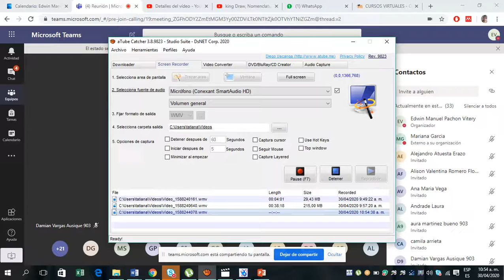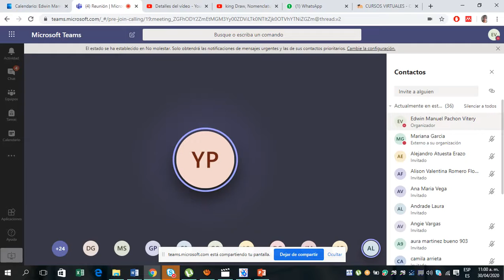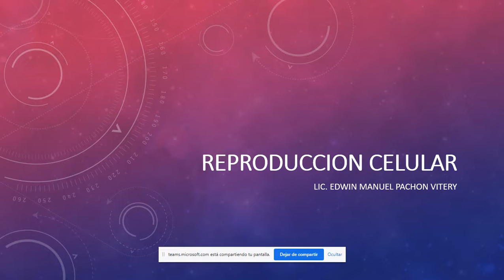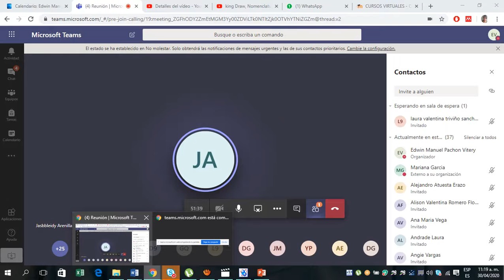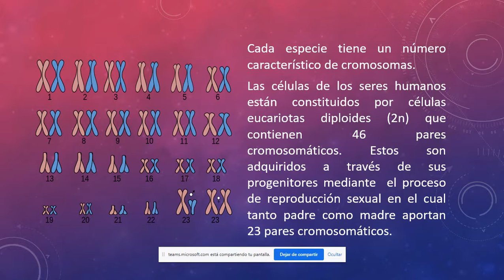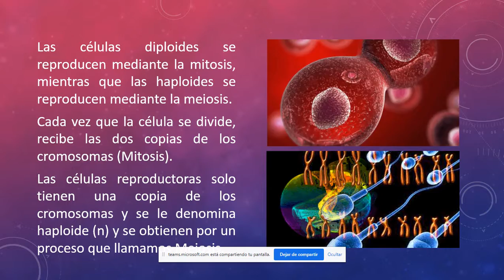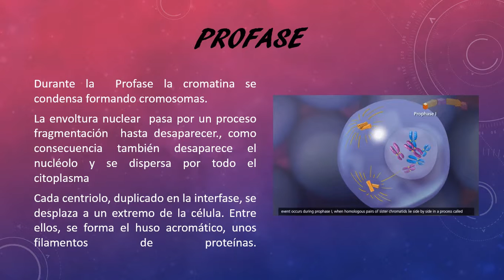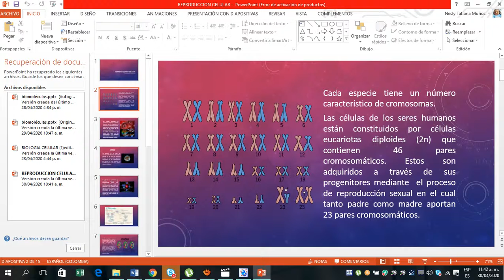CLASE BIOLOGÍA 903 30-04-2020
ENCUENTRO CLASE BIOLOGÍA 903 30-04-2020